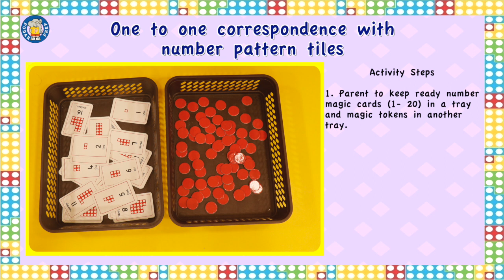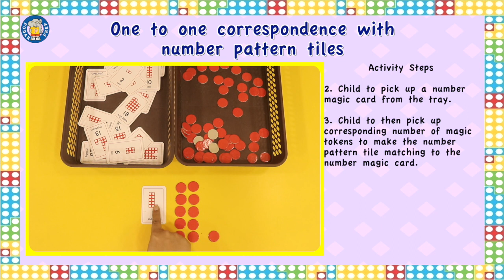027 One to one correspondence with number pattern tiles